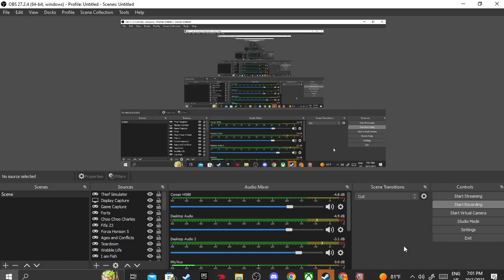I WENT TO BURGER KING AND KILLED ALL THE PEOPLE THERE!!!!!